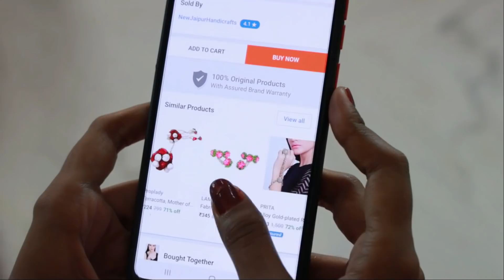Best WEDDING OUTFIT & JEWELRY Ideas & DIY Every Girl Should Know | Amazing Wedding Hacks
In this video we will share with you Best Life Saving Wedding Jewelry Hacks and Outfit Ideas that will very effective for wedding season and prepare you for wedding or occasions in the best way.